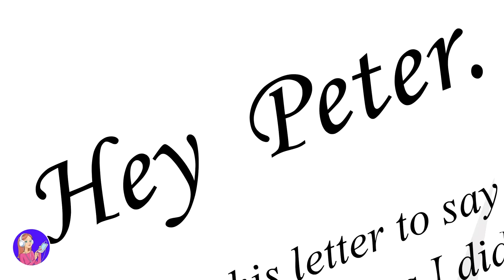Mi Mejor Amigo Descubrió Que Era Una Chica